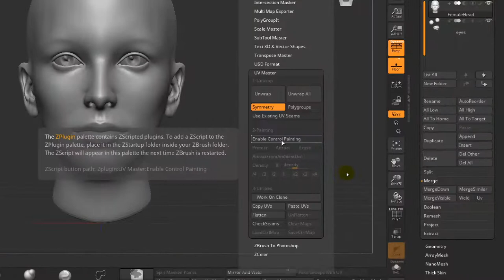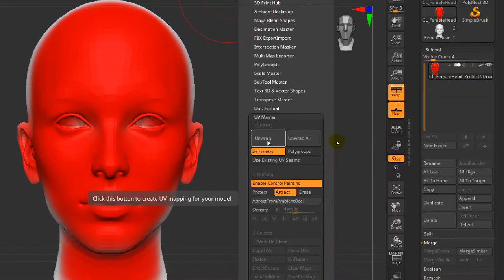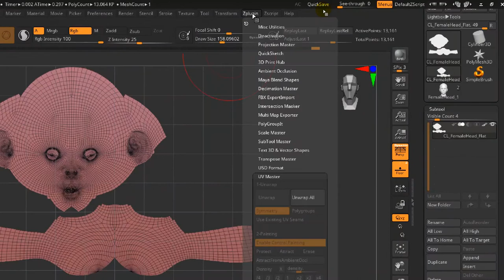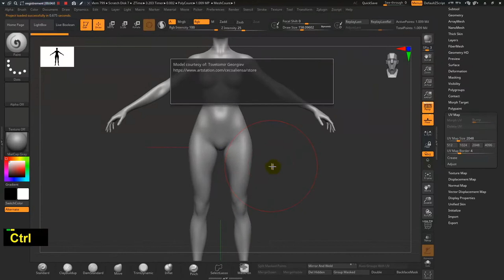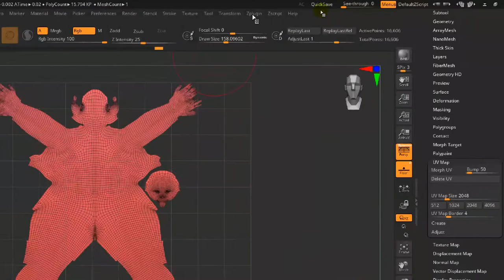How to Unwrap With UV Master Zbrush Quick Tips